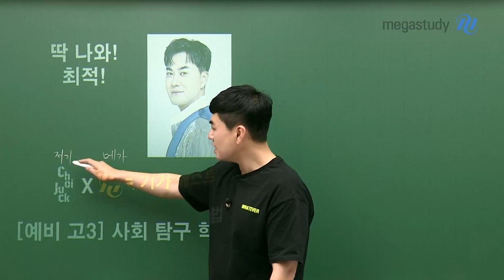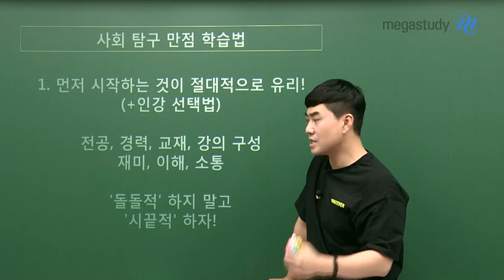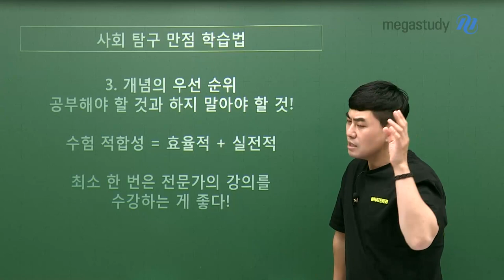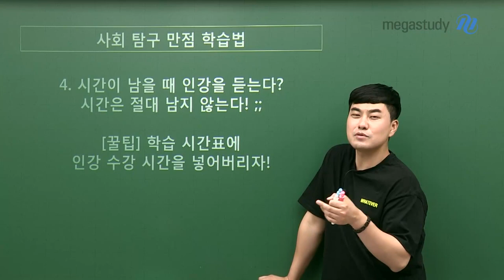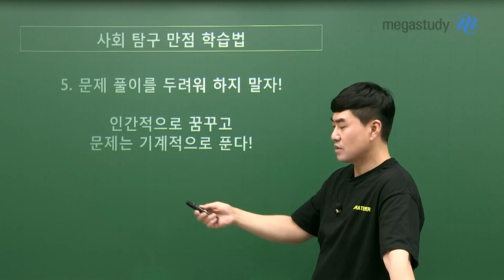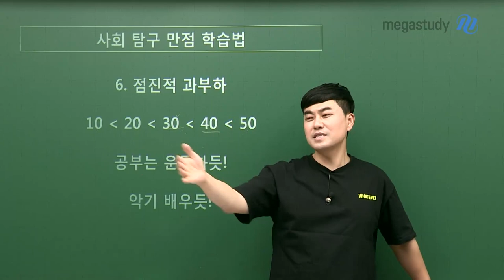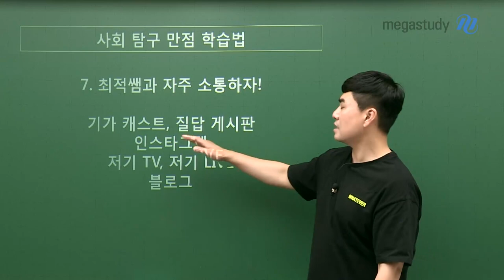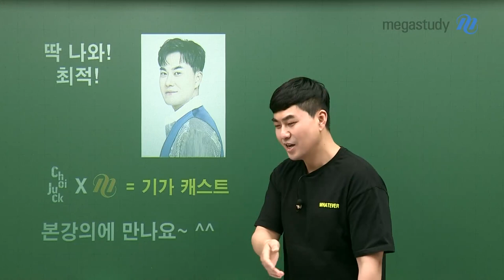[메가스터디] 사회 최적쌤 - [예비고3] 최적의 학습법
저기쌤 X 메가스터디 = 기가 캐스트!

반갑습니다, 최적입니다.

본격적인 2024 수능 대비가 시작 되었습니다.

최적쌤이 알려주는 2024 수능 사탐 최적의 학습법!

"'돌돌적' 하지말고 '시끝적' 하세요!"

[사회 탐구 만점을 위한 7가지 학습법]

1. 먼저 시작하는 것이 절대적으로 유리!

2. 과목 선택은 신중히, 그러나 빨리!

3. 개념의 우선 순위 정하기

4. 시간이 남을 때 인강을 듣는다?

   시간은 절대 남지 않는다!

5. 문제 풀이를 두려워 하지 말자

6. 공부는 운동하듯! 점진적 과부화

7. 최적쌤과 자주 소통하자!

- 사회 최적 선생님을 더 알고싶다면?